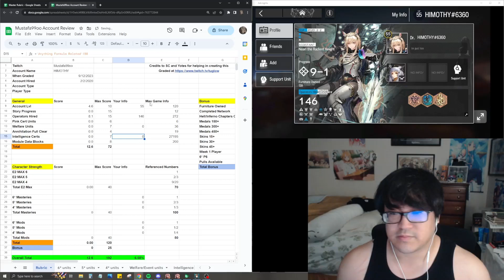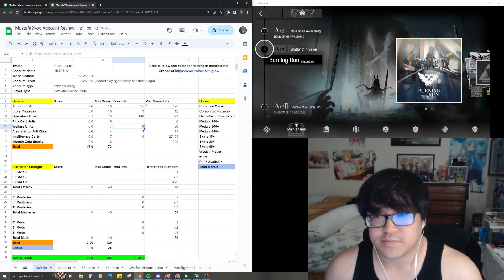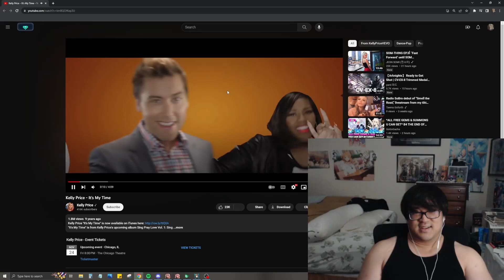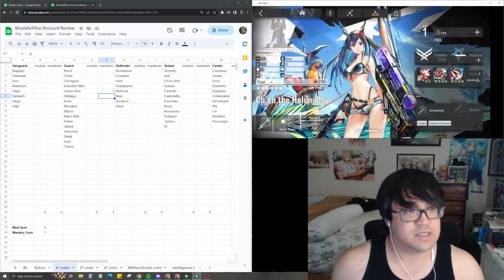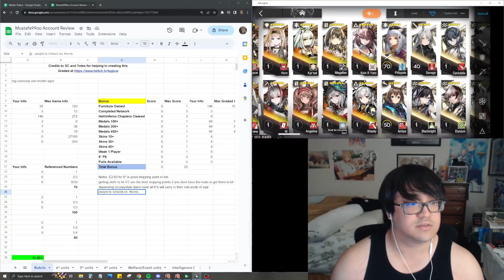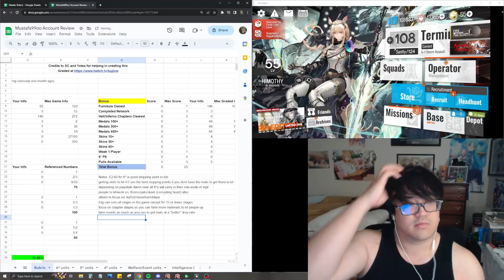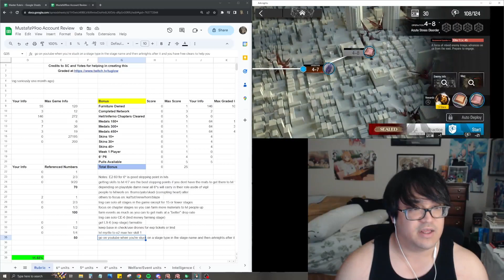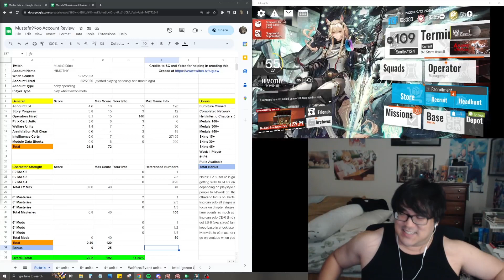Mustafa99oo Arknights Account Review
New players really are the health of games. Being able to give advice and a lil bit of guidance or help is always something I'm happy to do if I'm capable of doing it. Started from the bottom and now we get to go through the journey of getting to the top!!

I hope yall enjoy the upcoming videos and series and reviews and if you'd like your account reviewed visit me on my stream!

You get free in game loot and sometimes free games just depending on what the prime loot is for the month! You also get discord perks as well :D

If you'd like to donate you can do so (all donations are final with no refunds)